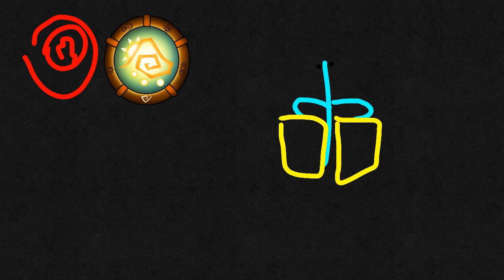Bongo and conga fusion...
Species: Bonglet

Sound: Bongos and congas: He hits the drums

Elements: Sand, Sandcastle

Bio: Yep, drums can be filled with sand too! Bonglets have interesting drums that help them find their rhythm. The sand inside the drums will clatter when the drums are striked. Bonglets make great monsters for experiments.